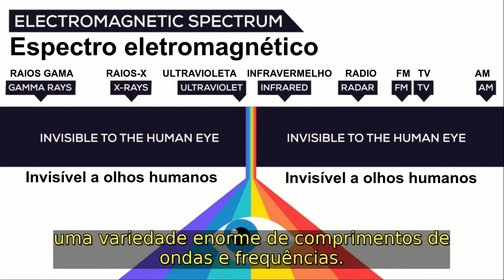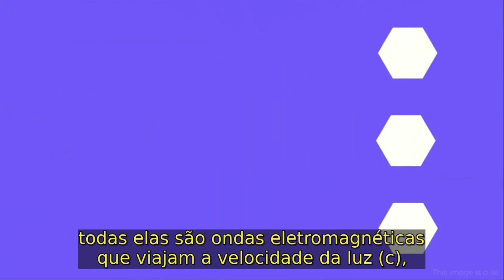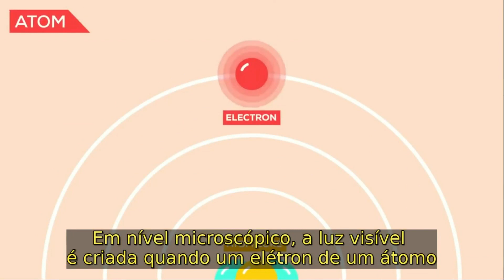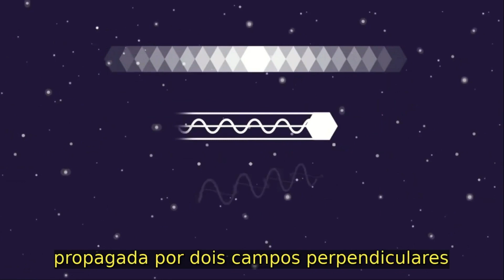Luz e Radiação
Entenda com este vídeo qual a natureza da luz e qual a sua relação com outros tipos de radiação eletromagnética. Para entender mais sobre assuntos relacionados, acesse o site do curso Energia Solar no endereço